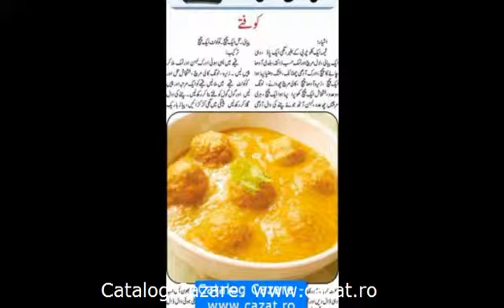Cazare Modreni, Buzau - Cazat.ro